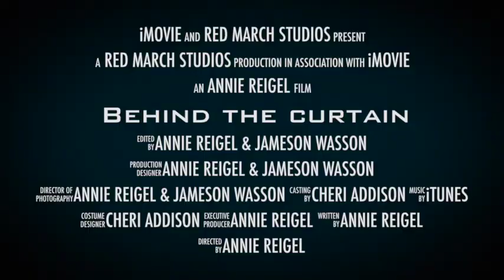Behind the Curtain-OFFICIAL TRAILER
Teaser trailer for the upcoming docu-series "Behind the Curtain," which follows the process of putting on a real high school musical.